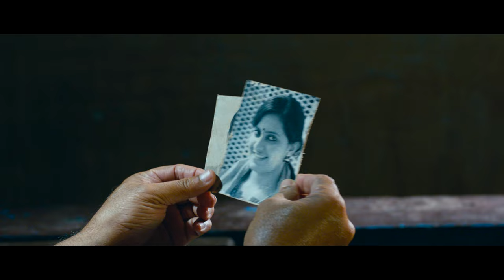Munnariyippu Theatrical Trailer - Mammootty, Aparna Gopinath | Silly Monks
Watch the official trailer of 'Munnariyippu' starring Mammootty and Aparna Gopinath in lead roles. The movie is directed by Venu.